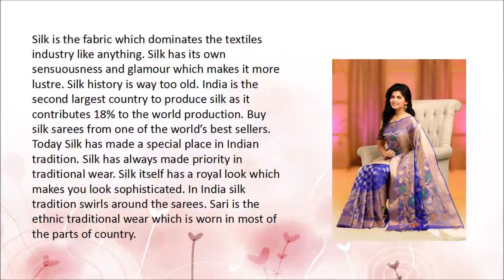Silk The queen of textiles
Silk is the fabric which dominates the textiles industry like anything. Silk has its own sensuousness and glamour which makes it more lustre. Silk history is way too old. India is the second largest country to produce silk as it contributes 18% to the world production. Buy silk sarees from one of the world’s best sellers. Today Silk has made a special place in Indian tradition. Silk has always made priority in traditional wear. Silk itself has a royal look which makes you look sophisticated. In India, silk tradition swirls around the sarees. Sari is the ethnic traditional wear which is worn in most of the parts of the country.